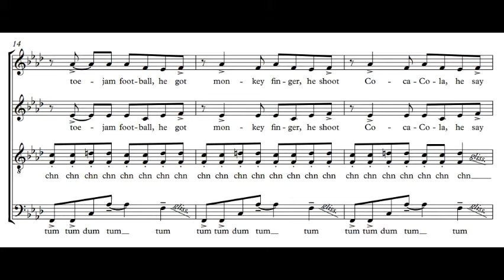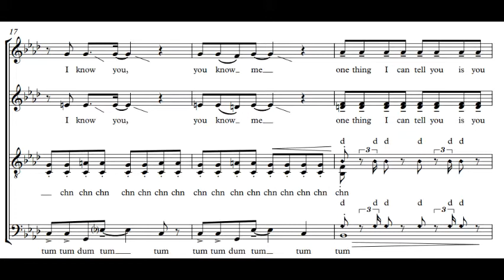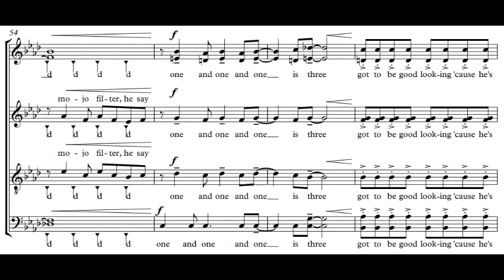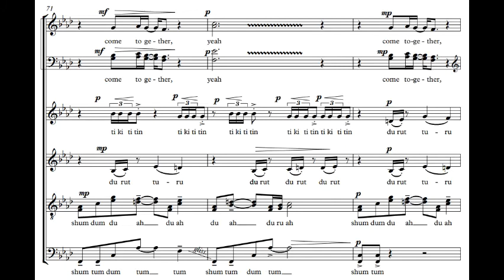Come together - The beatles (Arr. Joaquín Martínez Dávila)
Un humilde homenaje a la banda que de niño me marcó musicalmente. Dedicado a mis primos Gabriel y Santiago :)
Grabado en 2020 (casero) yo en todas las voces. Disculpen la rusticidad de la grabación.

Seguime en IG: @joaquinmartinezdavila